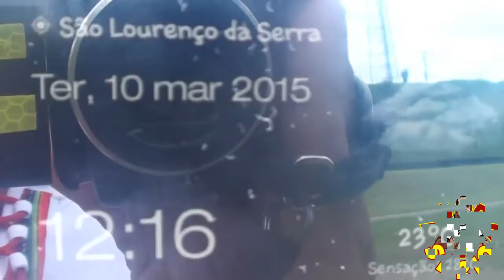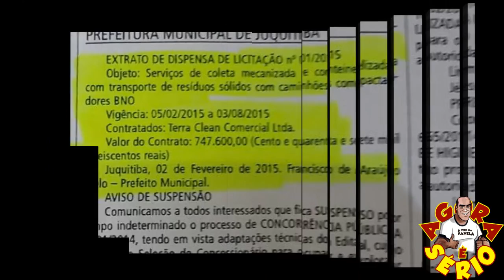PREFEITO FRANCISCO JUNIOR CAMINHÃO DA COLETA VIROU CAMINHÃO DA RECICLAGEM